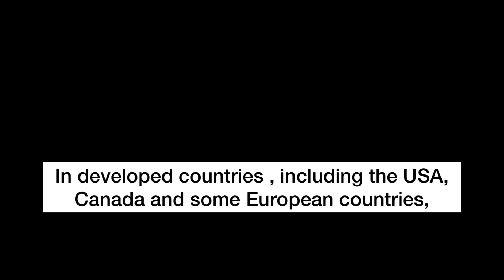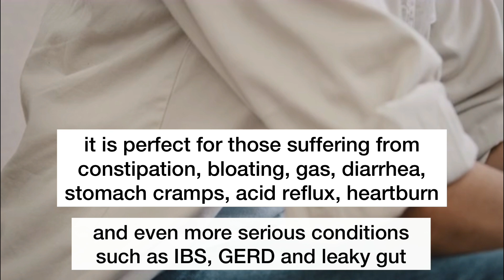ABDOMAX, Abdomax Review: (BEWARE!) Abdomax Reviews, Abdomax Ingredients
In developed countries , including the USA, Canada and some European countries, intestinal diseases can reach close to 120/130 for every 100 thousand inhabitants. We are observing over the decades a trend in increasing this incidence in developing countries similar to what has been observed in developed countries.
While this data is alarming and this field has seen impressive advances in technology, there are several easy and natural things that anyone can do to help support their gut health.

Abdomax has warranty?
Yes. You have absolutely nothing to risk because you are also covered by our 60 Days "100% Healthy Or Money Back" Guarantee.
You have nothing to risk at all. Like I said, this is a 100% risk-free investment

What the composition of the Abdomax?
ABDOMAX is composed of incredible ingredients, manufactured in the USA with the best domestic and foreign ingredients, it is perfect for those suffering from constipation, bloating, gas, diarrhea, stomach cramps, acid reflux, heartburn and even more serious conditions such as IBS, GERD and leaky gut, and 100% safe for you to take